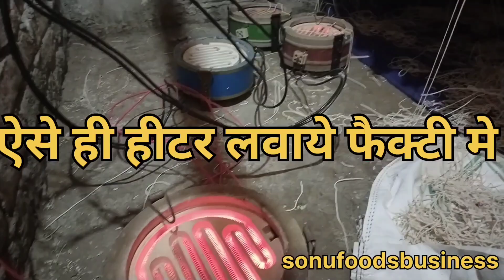Noodles making business कैसे हिटर लगता है हीटिंग चैंबर में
Noodles making business Kase हिटर लगाय हीटिंग चैंबर में
hou to uss hiter
इस वीडियो में बताया गया है की फिटिंग चैनल में हीटर कैसे लगाया जाता है तो दोस्तों इस वीडियो को ध्यान से देखिए और वीडियो को देखिए और समझिए बिजनेस करना चाहते हैं इस बिजनेस कार्ड चैनल से जुड़ जाइए नए नए बिजनेस चैनल पर अपलोड किए जाते हैं स्टार्ट कर चुके हैं स्टार्ट कीजिए